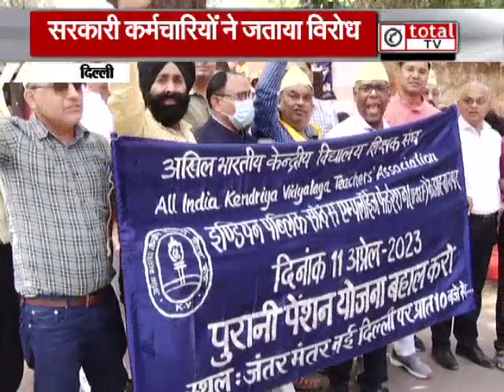पुरानी पेंशन बहाली को लेकर सरकारी कर्मचारियों का जंतर मंतर पर प्रदर्शन